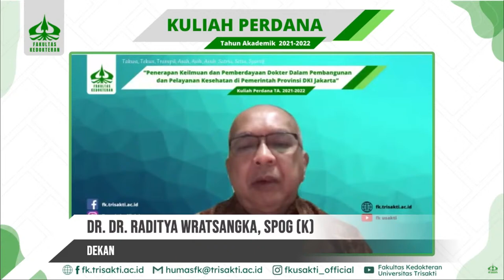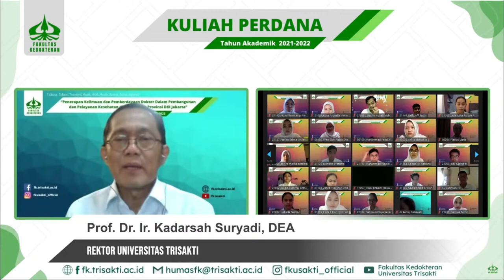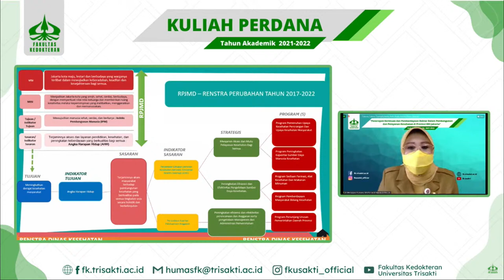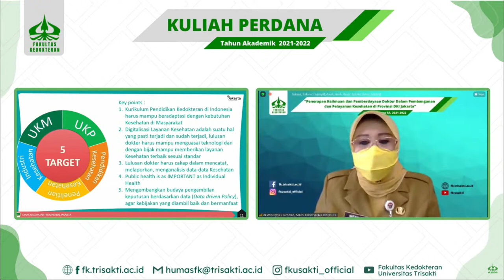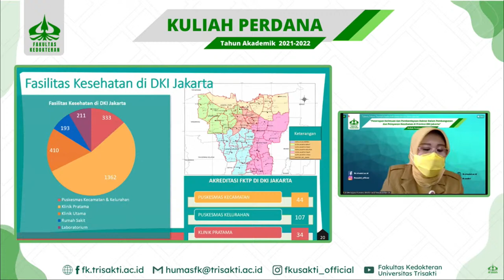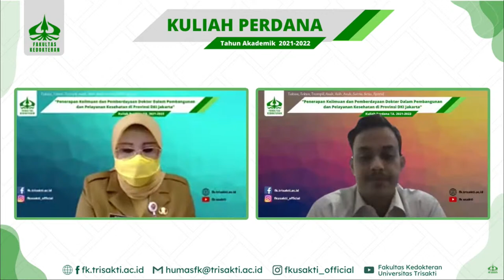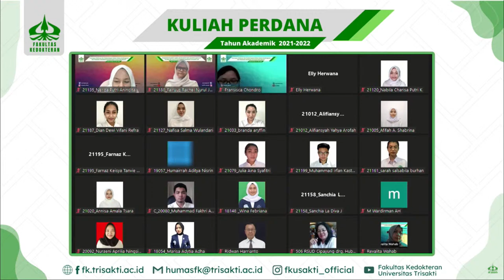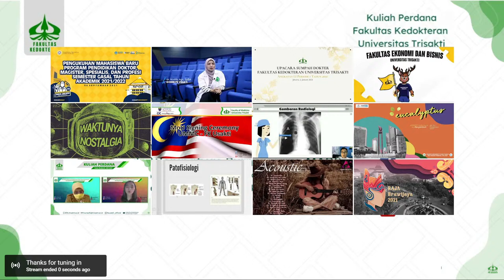KULIAH PERDANA MAHASISWA BARU FK USAKTI